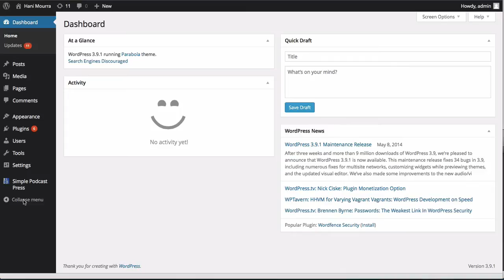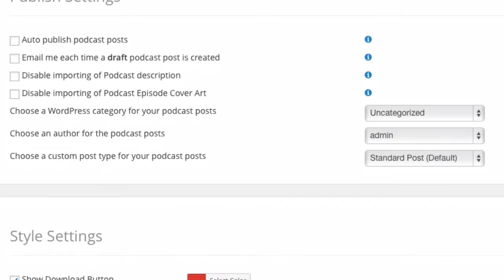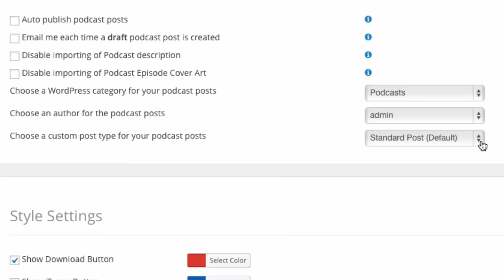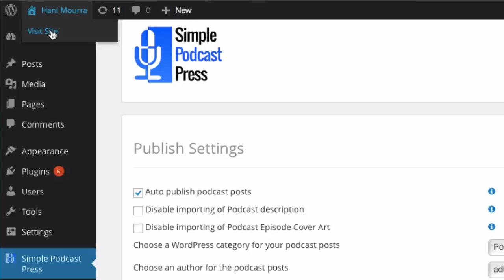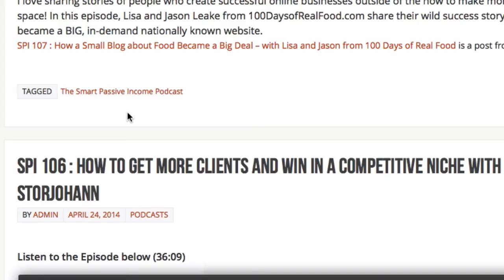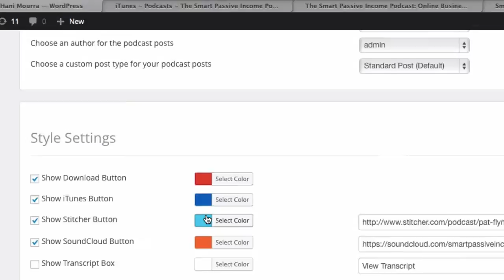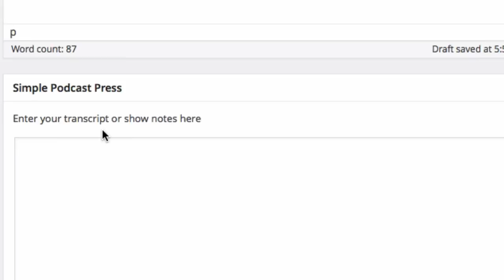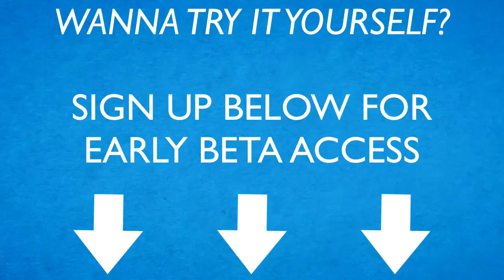WordPress Podcast Plugin | Simple Podcast Press Now Available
The WordPress Podcast Plugin Simple Video Press is now available.

Watch this video to see a full walkthrough of the podcasting plugin to see it in action.

1-Click Marketing Automation for Podcasters:

The wordpress podcasting plugin is the simplest way to publish your podcasts to your WordPress site, attract more listeners, and grow your audience. No technical skills required.

Here are some of the power podcasting features you get:

+ Compatible with any Podcast Feed (Libsyn, SoundCloud, or Blubrry PowerPress)

+ Automatically Creates Posts from your Libsyn or SoundCloud Feed

+ Mobile-friendly Audio Player and Call to Action Buttons

+ Opt-in Forms Below Your Audio Player

+ International iTunes Reviews Inside WordPress

+ Sidebar Widget to Showcase your Latest Episodes

+ Automatic URL Shortener with Episode Detection

+ One-Click Tweetables for Easy Sharing

+ Clutter-free Transcript Boxes

Get this simple WordPress podcast plugin that automates marketing of your podcast on your site: